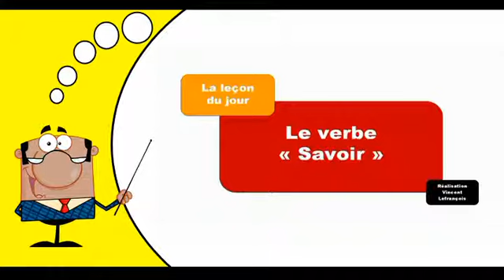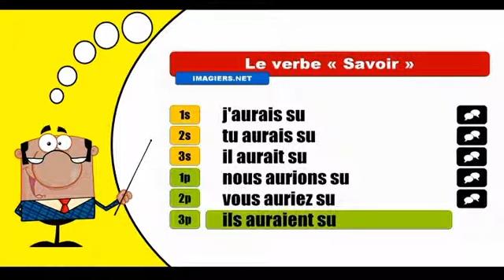Savoir Conditionnel Passé